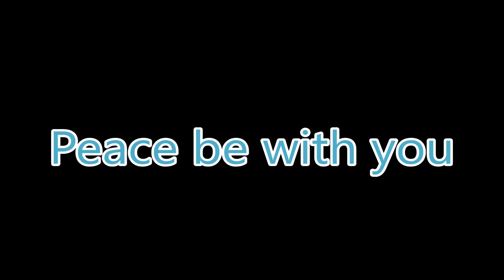grove from start 5 with bagpipes I dont own music